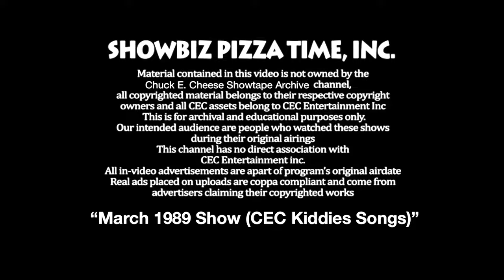Chuck E. Cheese's March 1989 Show (Kiddie Songs) (4K 60FPS)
Cyberstar Intro

Show Segment 1
"Row Row Your Gondola"
"She'll Be Coming 'Round the Mountain"
"Oh Susanna"

Cyberstar Intro

Show Segment 2
"Old MacDonald"
"Sing a Song of SixPence"
"Bingo"